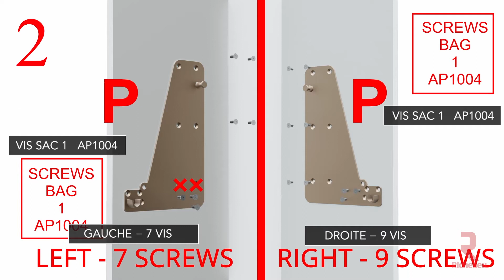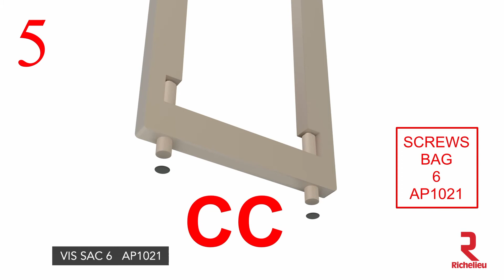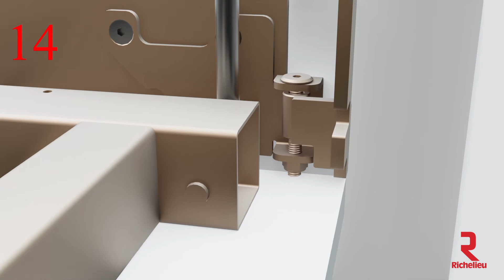Cielo − Mécanisme d'ouverture horizontale et pattes dissimulées (360 mm) pour matelas grand (queen)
Encore une innovation de Richelieu avec cet ensemble de lit pliant.

Lit parallèle au mur dont les pattes dissimulées se déploient automatiquement de chaque côté de la porte. Peut accueillir un matelas de 7 po (180 mm) à 13 po (330 mm) d'épaisseur.

− Vous pouvez installer un matelas plus épais que celui de la norme standard de 7 po (180 mm) en construisant un ensemble plus profond.
− Une capacité de charge élevée de 1322 lb (600 kg) permet à des personnes de toute taille de dormir confortablement.
− La plus récente génération de piston permet une ouverture et une fermetures sécuritaires en douceur.
− Le cadre à lamelles de grande qualité est vissé directement sur le panneau de la porte.
− Convient parfaitement au espace exigu.

− Patte dotée d'un niveleur réglable de 5/8 po (15 mm)